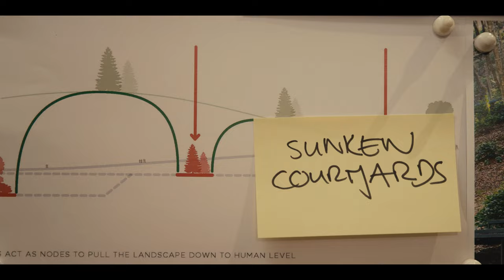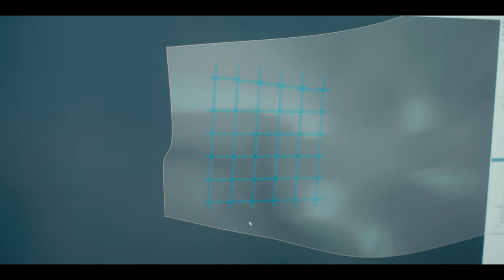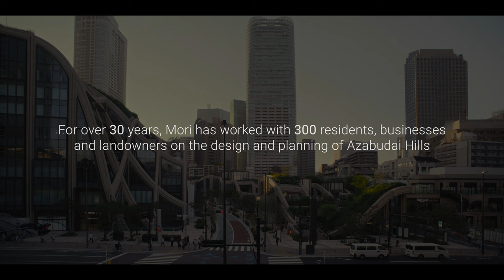Azabudai Hills by Heatherwick Studio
The project, known as Azabudai Hills, is the culmination of a thirty-year regeneration process steered by Mori Building Co. Ltd., Japan's leading urban landscape developer. The new neighbourhood is made up of residential buildings, retail spaces, a school, two temples, art galleries, offices and restaurants, all set within 2.4ha of green, publicly accessible landscape. Heatherwick Studio is the lead architect of the public realm and the podium level architecture. The design encourages purposeful connections between commuters, residents and the public, and the 8.1-hectare district is filled with trees, flowers and water features.

Meandering routes and walkable rooftop slopes invite exploration and informal gatherings. Tokyo is a juxtaposition of old and new architecture, with large and small buildings pressed up against each other. The design celebrates this rich mixture of layers and all the variety and intensity of the city. Residents and visitors can come together and be inspired by a new landscape that includes extensive public gardens, a central square and The Cloud event space. It is now one of Tokyo’s greenest urban areas and continues Mori Building Company’s commitment to creating garden cities where the landscape simultaneously supports nature and people.

Azabudai Hills is also on track to become one of the world’s largest sites to receive the preliminary WELL certification, the highest-level LEED Neighbourhood Development certification for mixed use developments, and LEED’s BD+C (Building Design/Core and Shell Development) certification. As part of the development, Heatherwick Studio has designed its first school, The British School in Tokyo. At 15,000 sqm, this is the largest international school in the heart of the city. The design takes full advantage of the local climate with a seamless flow of outdoor learning and recreational spaces spread across eight levels, where students and teachers can enjoy working. Source by Heatherwick Studio.